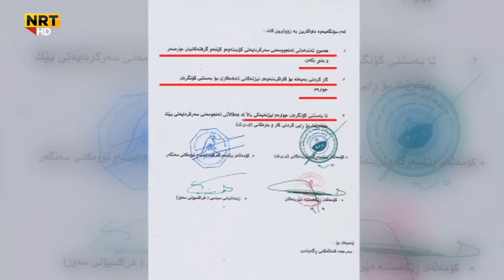داوین پێشهاتێن رەوشا نافخۆیا ئێکەتی